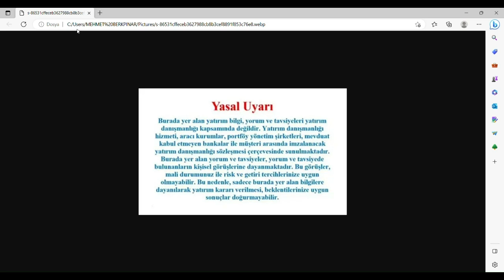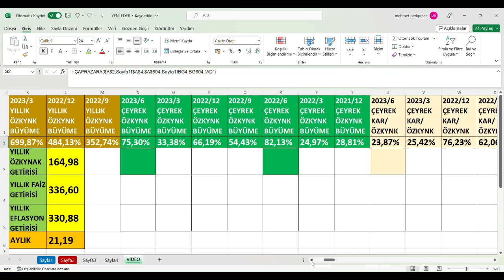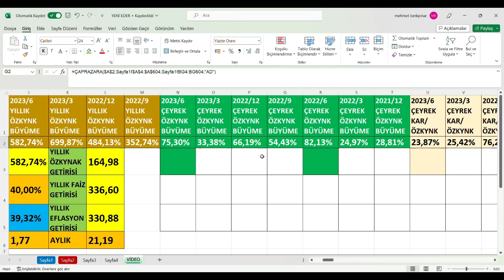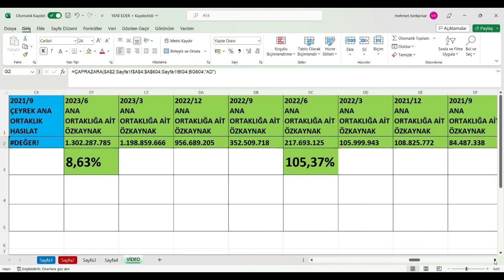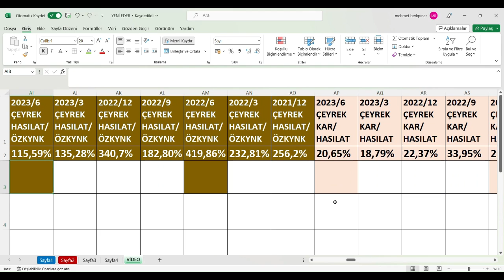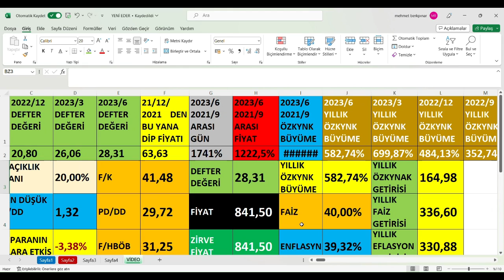ALFAS 2023/6 Bilanço, ALFA SOLAR ENERJI 2. Çeyrek bilanço,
ALFAS 2023/6 Bilanço,
ALFAS 2023/6 Bilanço yorumu,
ALFAS 2023/6 Bilanço analizi,
ALFAS 2023/6 Bilanço verileri,
ALFAS 2. Çeyrek bilanço,
ALFAS 2. Çeyrek bilanço yorumu,
ALFAS 2. Çeyrek bilanço analizi,
ALFAS 2. Çeyrek bilanço verileri,

ALFA SOLAR ENERJI 2023/6 Bilanço,
ALFA SOLAR ENERJI 2023/6 Bilanço yorumu,
ALFA SOLAR ENERJI 2023/6 Bilanço analizi,
ALFA SOLAR ENERJI 2023/6 Bilanço verileri,
ALFA SOLAR ENERJI 2. Çeyrek bilanço,
ALFA SOLAR ENERJI 2. Çeyrek bilanço yorumu,
ALFA SOLAR ENERJI 2. Çeyrek bilanço analizi,
ALFA SOLAR ENERJI 2. Çeyrek bilanço verileri,